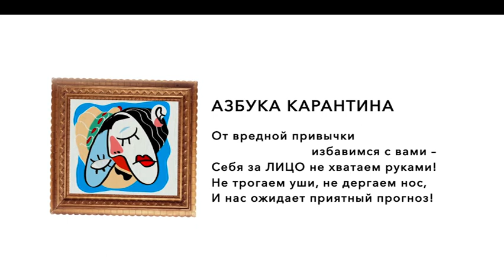Азбука карантина. Буква Л